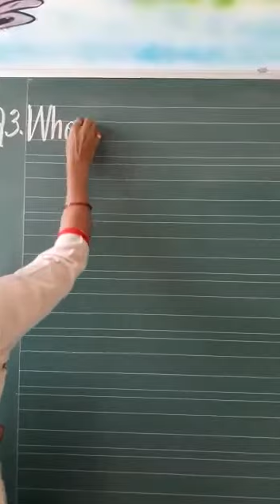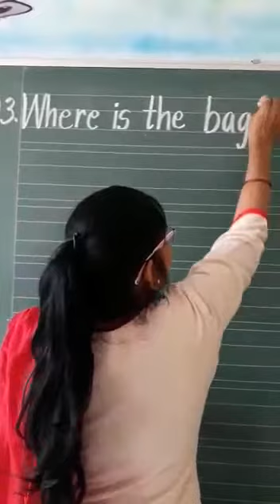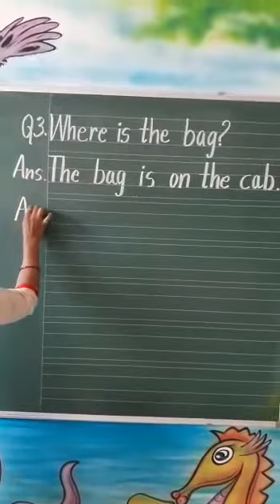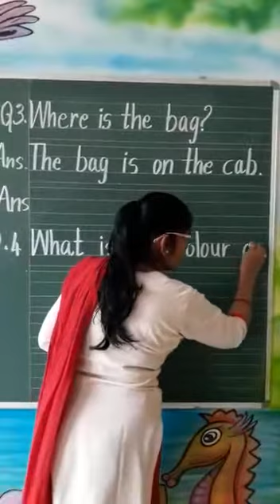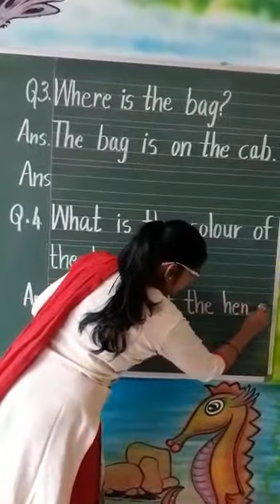13 October 2020